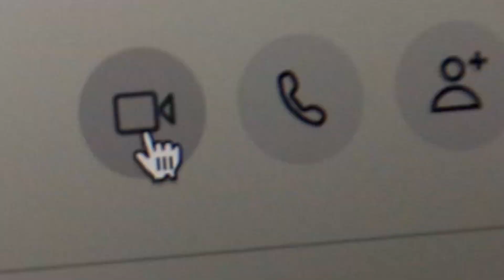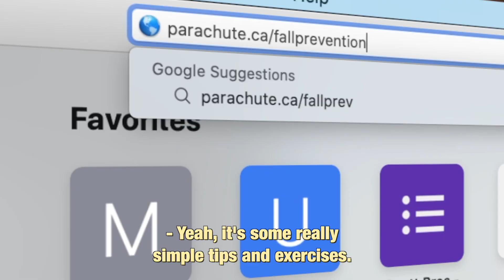Brittlestar and his mom: Explaining fall prevention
Parachute has partnered with Brittlestar, “The Internet’s Favourite Dad”, to produce a series of short videos featuring Brittlestar and his real-life mom having humorous conversations to convince her to exercise and take other actions that will prevent falls.